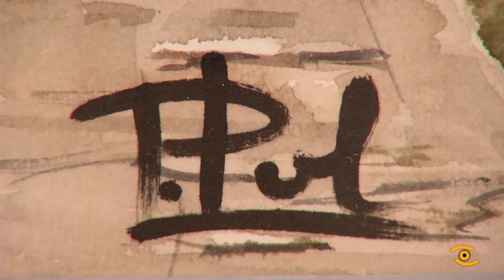Noticia de Lugo: As paisaxes de Antonio Rivas na Deputación